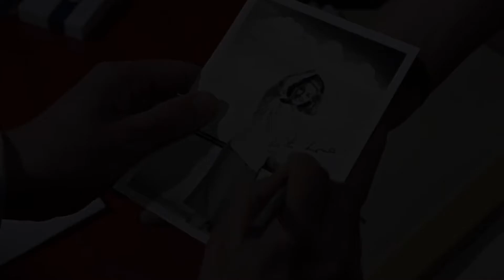How To watch The 007 (James Bond) Movies In Order